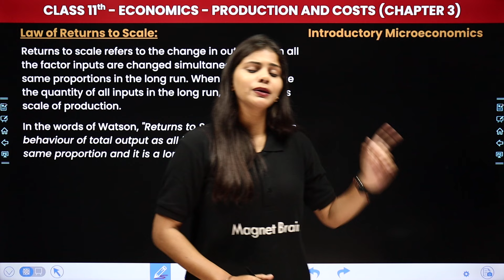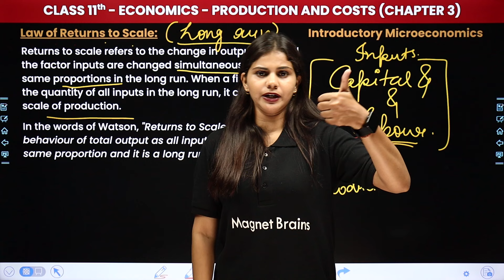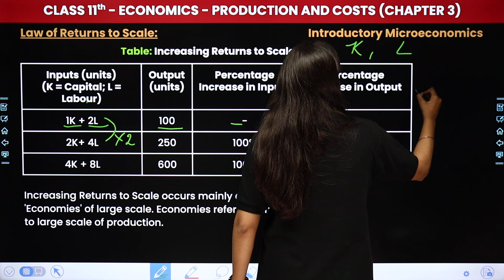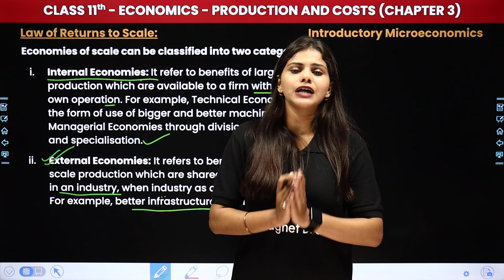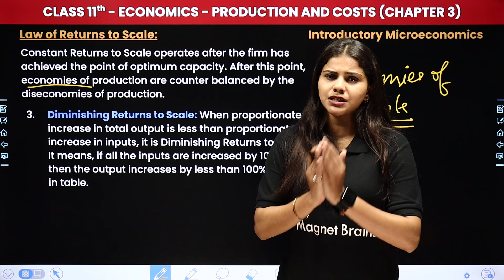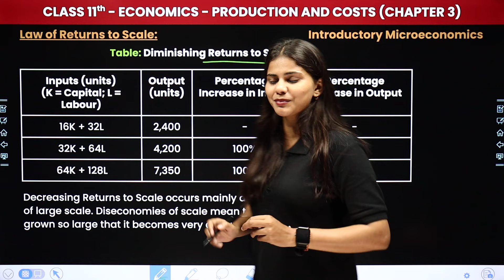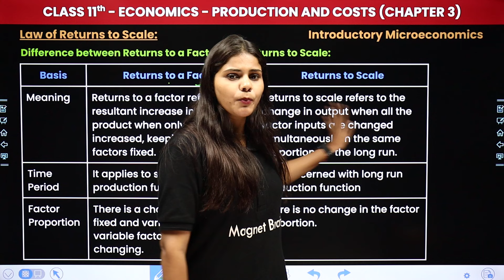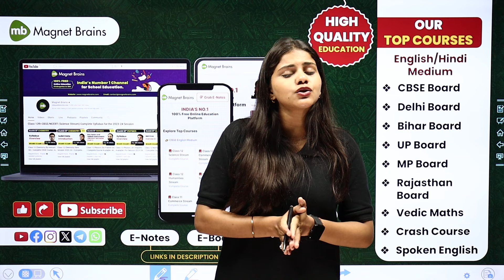Law of Returns To Scale - Production and Costs | Class 11 Economics Chapter 3 | CBSE 2024-25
✔️ Class: 11th
✔️ Subject: Economics
✔️ Chapter: Production and Costs (Chapter 3)
✔️ Topic Name: Law of Returns To Scale
✔️ Topics Covered (by Gauri Ma'am): In this video, ma'am guides you through exciting lectures of class 11th economics, focusing on the topic of 'Law of Returns To Scale' - Chapter 3 Production and Costs  Microeconomics as we explore key concepts essential for success in your studies. Join us as we simplify complex topics and make learning fun and engaging for all class 11th students.
00:00 Introduction - Production and Costs - Law of Returns To Scale
01:59 Law of Returns To Scale
10:26 Three Types (or Stages) of Returns to Scale
29:10 Diseconomies of scale can be of two types
32:22 Difference between Returns to a Factor and Returns to Scale
37:46 Website overview

what is the law of diminishing returns production cost
law of returns to scale
law of returns to scale production and costs
law of returns to scale production and costs formula
law of returns to scale with diagram
law of returns to scale example
law of returns in economics